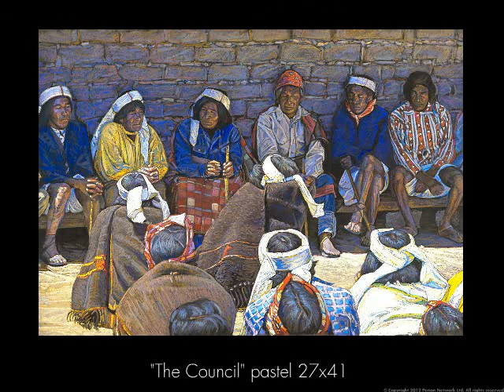Bill Baker Exhibition June 13,2015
Bill Baker's One Man Exhibition "Small and Smaller" at the Michael McCormick and Sons Gallery Saturday, June 13th from 4-8pm! Please join us to celebrate this amazing Artist and his new work! Food, Fun, Refreshments, and Live Music will be provided! See you there!